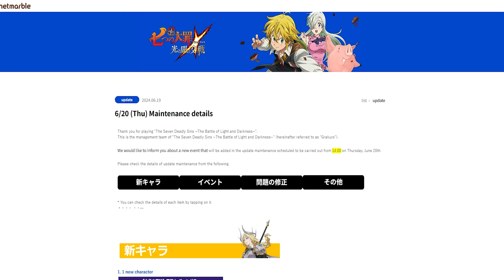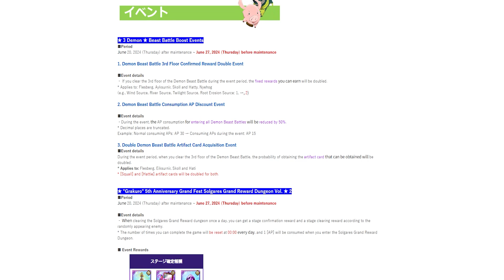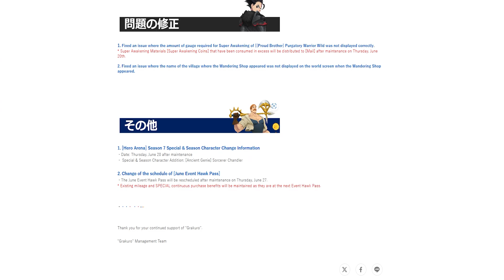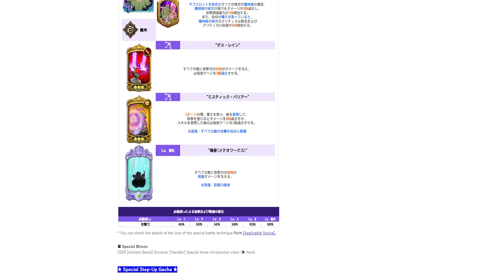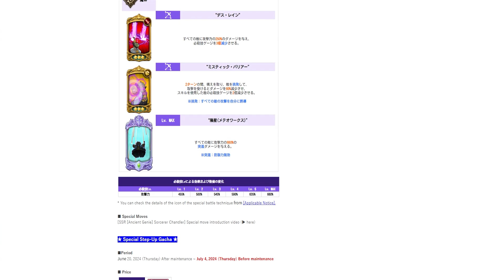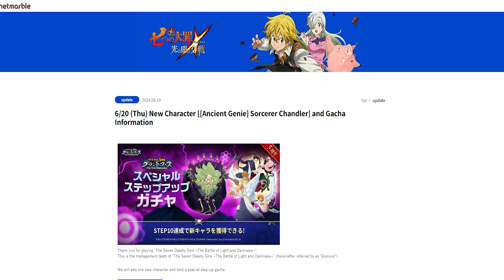OTRO CHANDLER EN BANNER STEP-UP! [7DS:GRANDCROSSJP]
Era el momento de un banner Step-Up